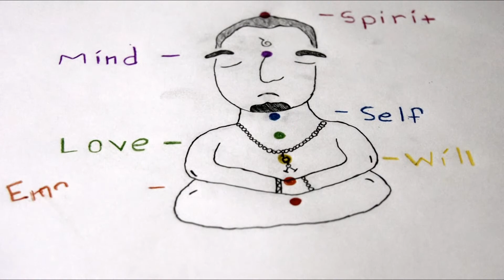first piece - no audio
first piece to my solo project lemme know what you think!